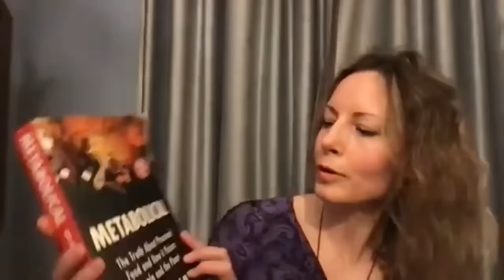How To Eat For Health and Longevity | Healthy Eating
Explore the realm of healthy eating and its potential to guide you toward goal achievement and enhanced well-being. Delve into the essence of how to eat for health and longevity, and discover its profound impact on transforming your life.

In this video, we'll explore the concept of how to eat for health and longevity, explaining how it fosters a positive and growth-oriented mindset.

Some of the topics we will discuss are:

- How should I eat for longevity?
- The best foods for longevity
- The role of nutrition in promoting health and longevity

Our channel is dedicated to providing a wealth of captivating content, emphasizing the importance of healthy eating. Discover more information about healthy eating.

Discover more of our video content on how to eat for health and longevity.
You'll find additional insights on this topic along with relevant social media links.

Life expectancy, quality of life and health-span are going down, and not because of Covid. We are witnessing an epidemic of chronic noncommunicable disease (CNDs) (such as diabetes, heart disease and stroke, fatty liver disease, cancer, dementia) as well as mental health issues (addiction, depression, anxiety) and autoimmune conditions which are increasing in prevalence and severity. These diseases of metabolic and mitochondrial dysfunction cannot be helped with a pill, but rather with food. But not just any food. “Let food be thy medicine” is true only if it is the right food. The wrong food, however, will poison you over time.

Prof. Robert Lustig, paediatric neuro-endocrinologist and best-selling author of “Fat Chance”, advises us to take our health into our own hands in order to dodge the agendas of big food, big pharma, and to an extent, modern doctors who don’t have the time (nor often the knowledge) to teach us about prevention, lifestyle and the power of food to heal.

So how do we take our health into our own hands when there is so much conflicting and confusing information out there? And what should we eat, and should we supplement, given the various diet trends (Keto, Vegan, Paleo, Mediterranean etc.) and advice on nutrition and supplementation? And each person’s dietary and nutritional needs vary!

In this live streamed event in collaboration with the How To Academy, Prof. Lustig gives us some clear guidelines to follow for greater health, longevity and happiness.

Learn about:

- The eight subcellular pathologies that underlie all chronic conditions (glycation, oxidative stress, mitochondrial dysfunction, insulin resistance, membrane integrity, inflammation, epigenetics, autophagy) and how to make them work for you rather than against you
- How to protect your liver (from sugar and other nasties in processed foods which cause oxidative stress) and feed your gut (with fibre rich food which protects the microbiome and intestinal lining) by eating real food
- Which diet (keto, paleo, mediterranean, traditional Japanese, vegan, etc.) is best for your health, longevity and happiness (spoiler alert – it’s personal) and why the key is keeping your insulin low
- How chronically high insulin leads to mitochondrial dysfunction and chronic disease
- Why fructose rather than glucose is the enemy, and how it acts on the reward centre to foster addiction
- Why it’s not the food that you eat but what’s been done to the food that you eat that matters, and how we can process our own food (through juicing or grilling for instance) to make it less healthy
- How and when intermittent fasting and probiotics work for our health
- Why dairy is actually good for you, and what to do if you are intolerant
- Why grass-fed meat is so much better for our health and for the planet

Our video is exploring secrets of healthy eating. By applying the principles and techniques we will teach you, how should I eat for longevity, the best foods for longevity and the role of nutrition in promoting health and longevity.

Have I responded to your concerns about how to eat for health and longevity?

Maybe you wish to comment below and let me know what else I can help you with how should I eat for longevity, the best foods for longevity, the role of nutrition in promoting health and longevity and how to eat for health and longevity.